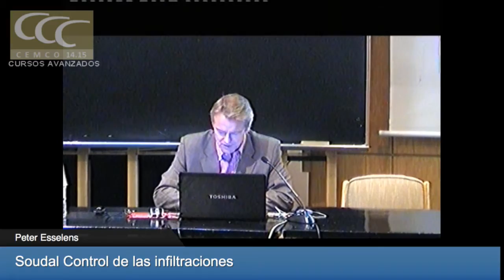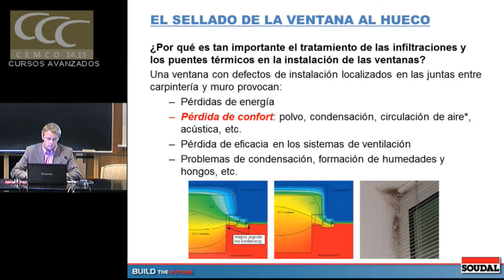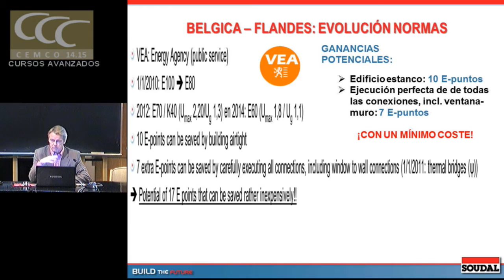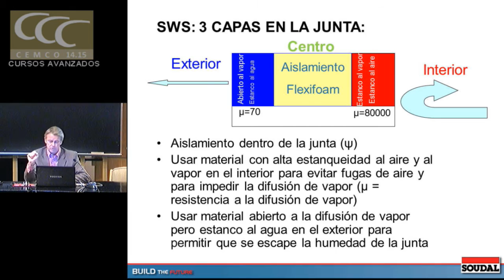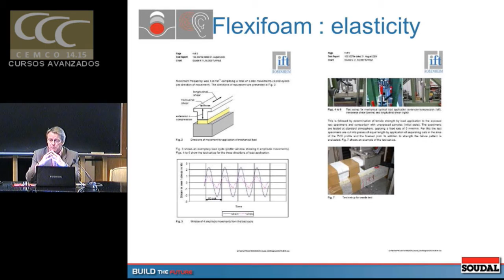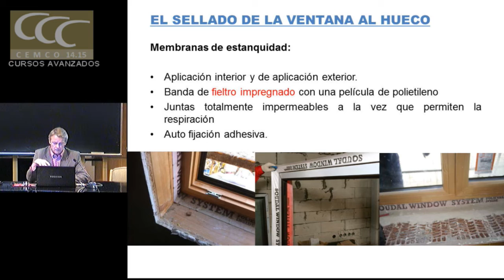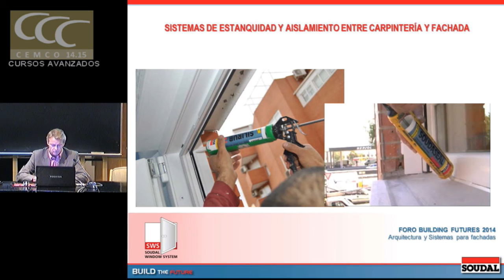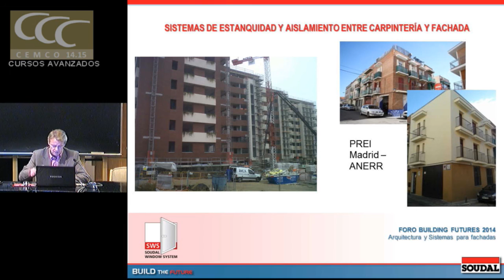Control de las infiltraciones. Soudal Windows Systema. Soudal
Control de las infiltraciones. Soudal Windows System

Soudal Peter Esselens.